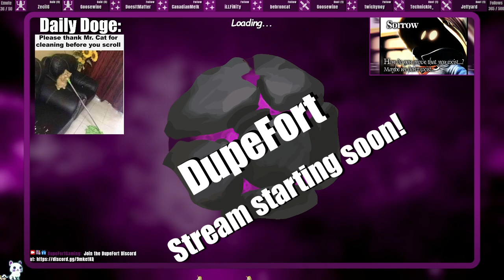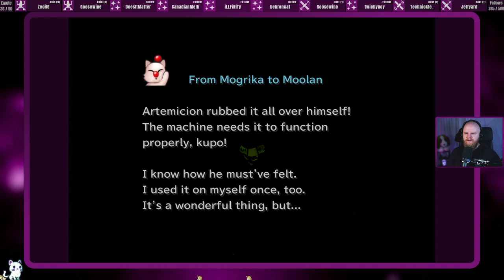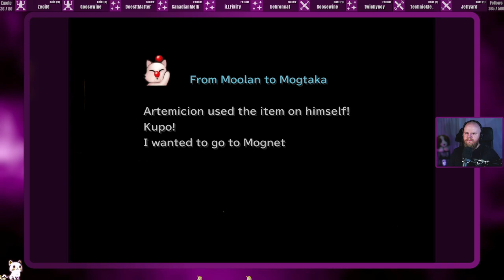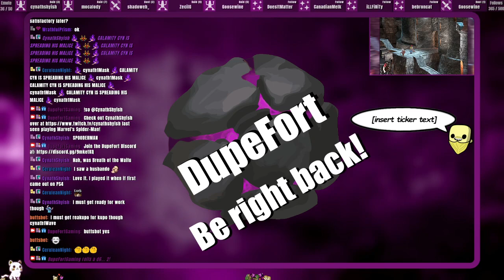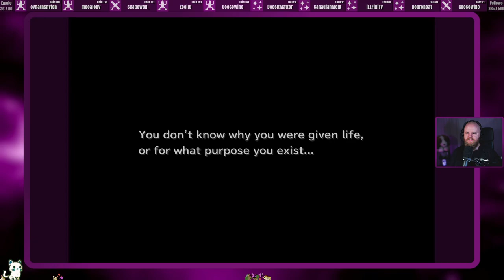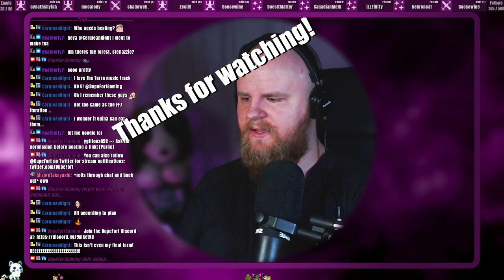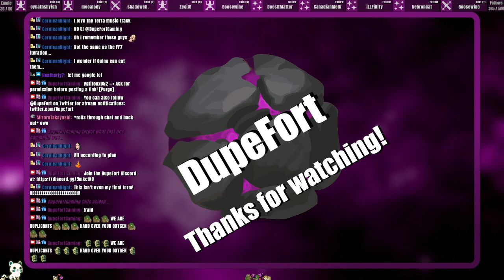Saving friends from theatre nerds | !commands